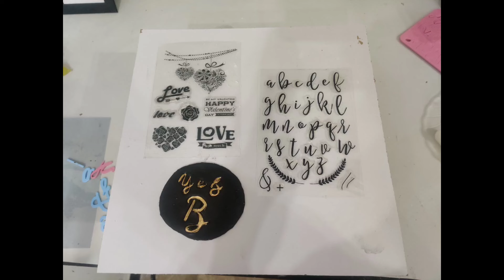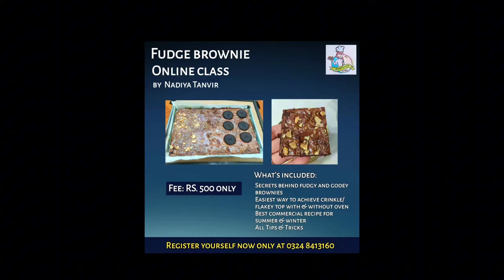how to use sweet stamps on fondant and cake decorating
Bento cake without oven price size weight complete guide.
how to make cream cakes easily
how to make cocomelon cake easily
how to make doughnuts easily
how to make brownie easily
how to make banana bread easily
how to make cream cakes at home
how to make banana bread at home
how to make fondant cake
how to make fondant cake easily
how to make vanila cupcakes
how to make nankhatai easily
fruit cake tutorial
trending cakes
latest cakes
secret message inside cake
secret message cake
gender reveal cake
hidden message cake
super trendy cake
magical cake
dummy cakes
fake cakes
how to make secret message cake
mama love
trending secret message cupcakes
how to make homemade chocolate donuts
best donuts recipe ever
Donuts recipe easy homemade doughnuts
soft donuts
sugar donuts
how to make soft and good shaped donuts
best donuts
aloo k crispy doughnuts
ghar par doughnuts bnanay ka tarika
ghar per donuts kaisay bnaya
how to make doughnuts at home
simple and easy doughnuts
delicious donuts recipe
how to make donuts how to make chocolate donuts
professional level donuts
donuts recipe from food fusion
easy donuts recipe
donuts recipe for beginners
perfect donuts recipe by Nadia Tanvir
donut kaise bnaien
donut bnane ka asaan tarika
chocolate donut kaise bnaien
mazedar donut ki recipe
donut bnaien lakhon kmaien
asaani se ghar me donut bnaien
how to make muffins
muffins recipe
muffins recipe for beginners
how to make croissants
how to make croissants recipe easily
croissants recipe for beginners